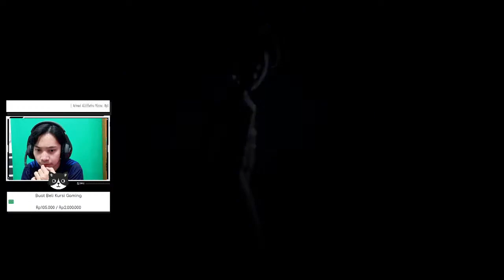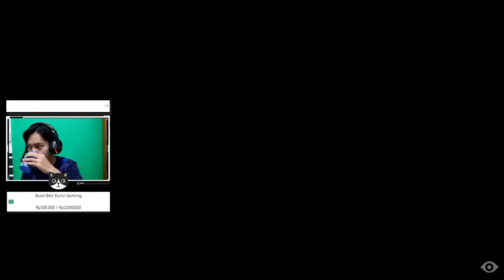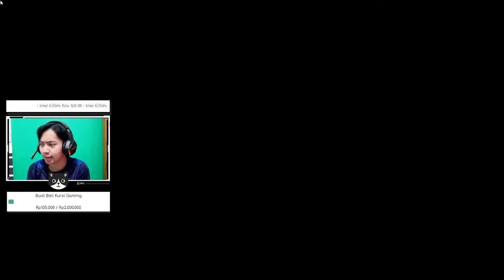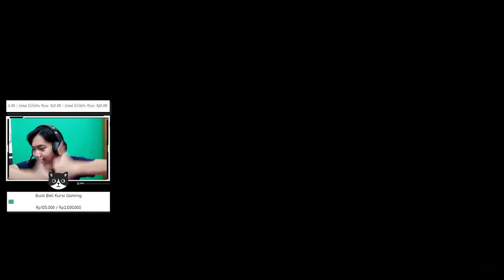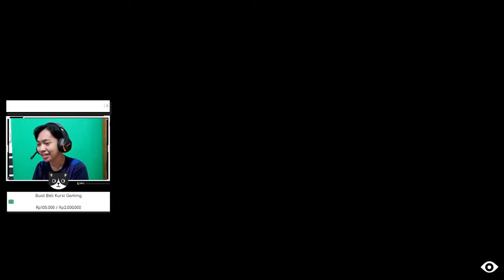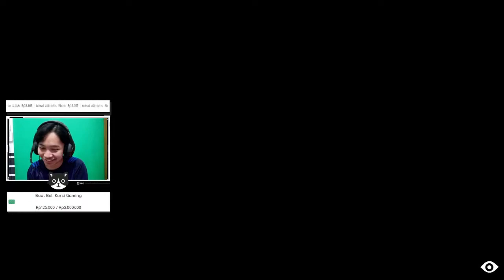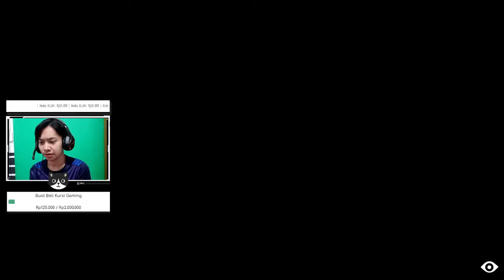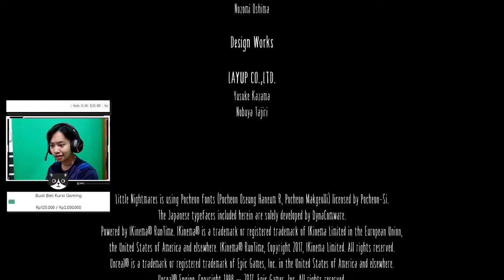🔴Little Nightmares Full Gameplay Indonesia (Penjelasan Teori Konspirasi)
Donasi Bisa Menggunakan (GoPay, Dana, LinkAja, Ovo)
Minimal 50k bisa muncul GIF nya loh
(Terimakasih Yaw yg sudah donasi :D)

Nighbot Command :
!donasi
!kerjaan
!namaasli
!nekoyaw
!umur
!videopertama

⚠ DILARANG BERKATA KASAR, MENGHINA DI LIVE STREAM INI ⚠
jika ada kata2 yang kurang pantas akan langsung di BAN!, jangan spam!, tunggu chat kalian akan gw baca satu persatu semampu gw